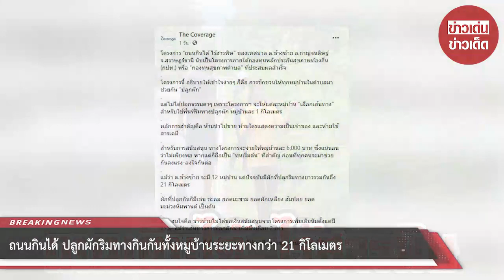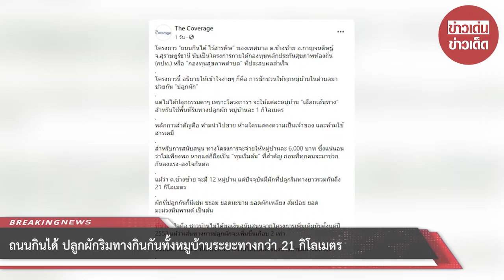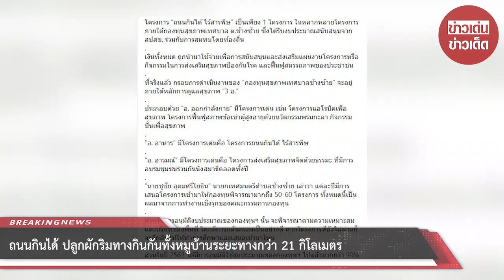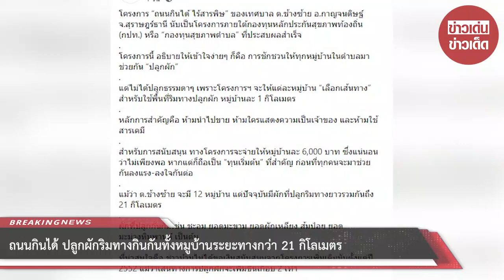ถนนกินได้ ปลูกผักริมทางกินกันทั้งหมูบ้านระยะทางกว่า 21 กิโลเมตร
ขอบคุณ The Coverage
ขอขอบคุณข้อมูลจาก: